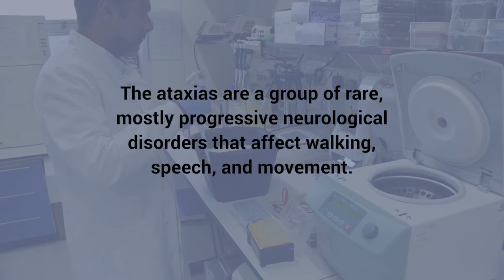Ataxia UK: Taking a patient centric approach to curing rare disorders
The ataxias are a group of rare neurological disorders that affect speech and movement. The Specialist Ataxia Clinic in London combines cutting-edge research with a patient-centric approach to care for those affected by the disorder.